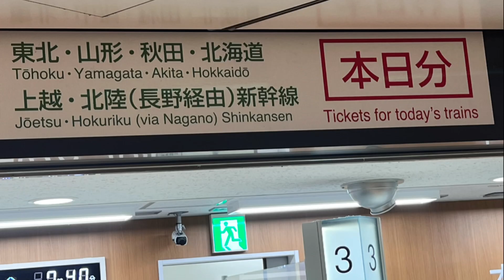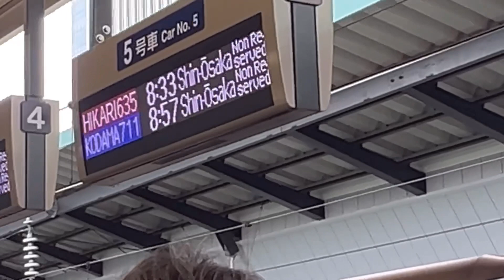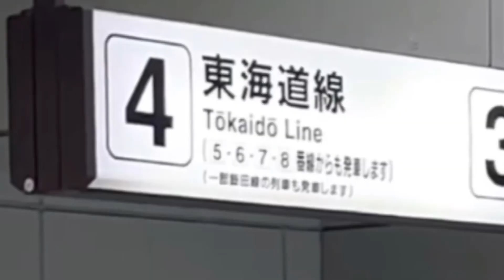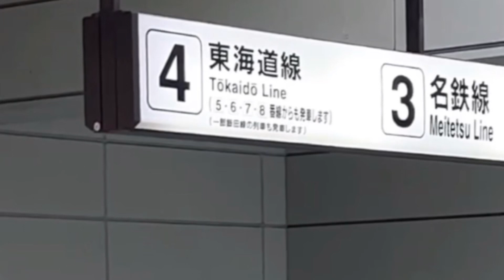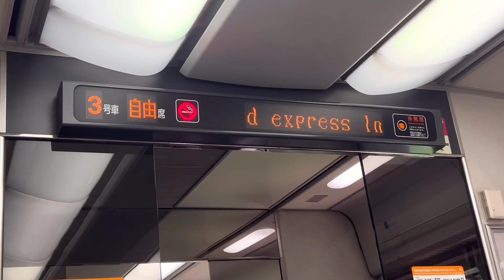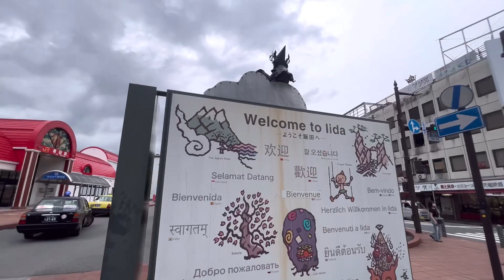TRANSPORTATION USING BULLET TRAIN ,and TRAIN GOING TO IIDA CITY NAGANO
This video I share can help all the commuters  from Tokyo going to IIDA CITY NAGANO . It more easy and less time of travel if you are from TOKYO .
Also I have a vlog and video is you are from NAGOYA TO IIDA CITY USING by BUS   Public TRANSFORTATION .@japan  @ITSUKAJAPANTRAVEL  @japantourlaxman4127  @JapanThing